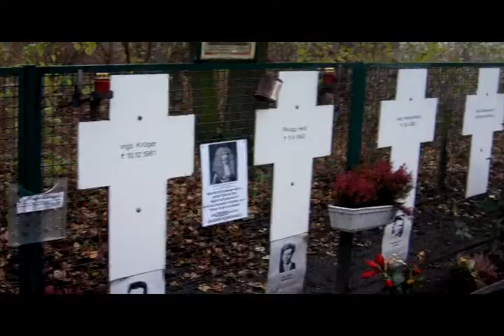Le vittime del MURO.MPG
Alcune delle Vittime del Muro di Berlino vicino alla Porta di Brandeburgo.